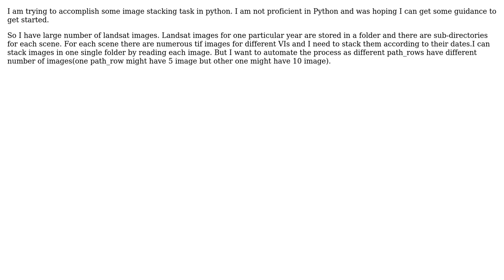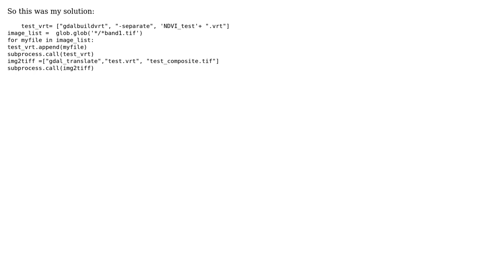GIS: Image stacking with Python/Gdal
With thanks & praise to God, and with thanks to the many people who have made this project possible! You are responsible for your own actions.